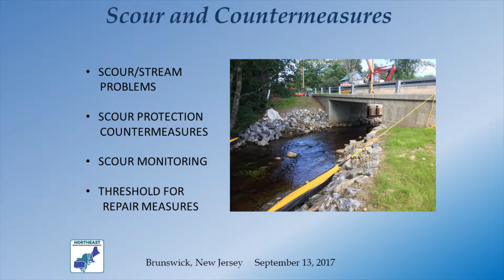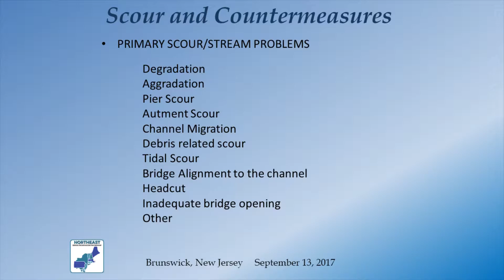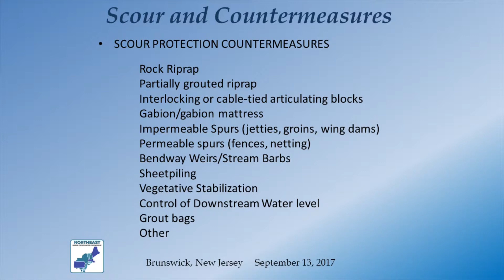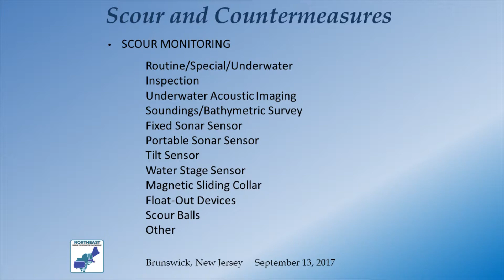Scour Countermeasures Panel Discussion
2017 NEBPP Scour Countermeasures Panel Discussion. Steve Johnson From NHDOT moderates a panel discussion of member states Scour Issues